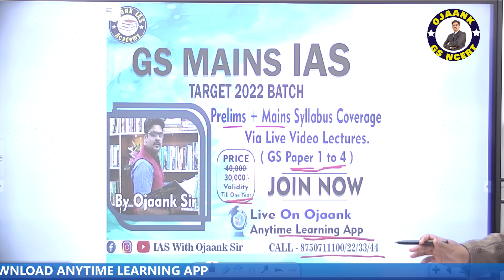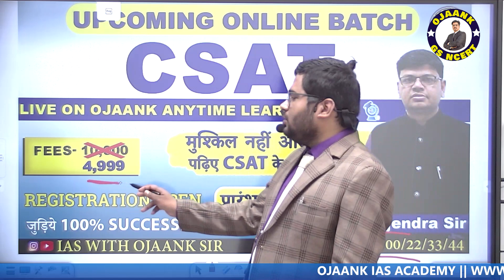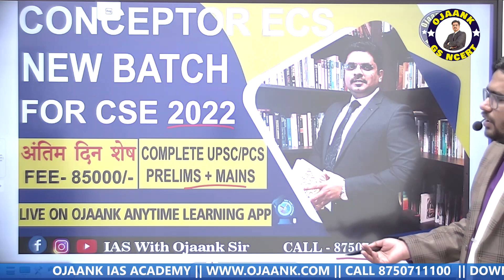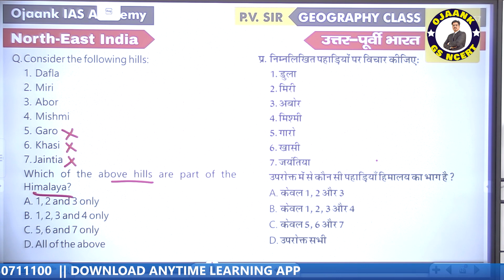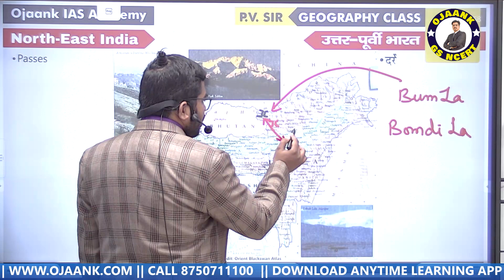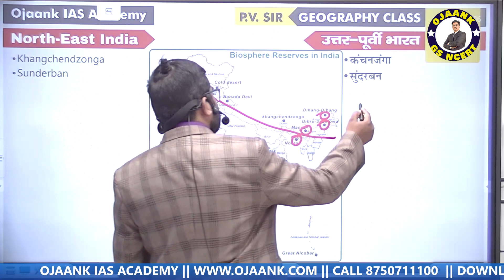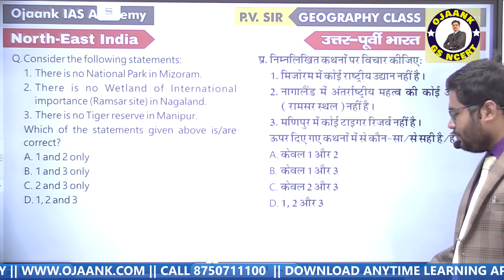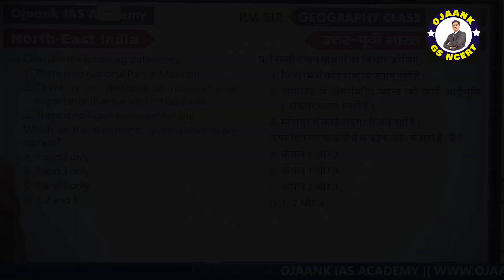MAPPING OF NORTH EAST STATES IN HINDI| 7 SISTER STATES OF INDIA| GEOGRAPHY MAPPING TRICKSI Part-2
क्या आपको IAS PRE 2022 से लग रहा है आपको डर ?
तो घबराये नहीं OJAANK IAS की पूरी टीम है आपके साथ
► Admissions PAGE LINK IAS PRE 2022 NEW BATCH -